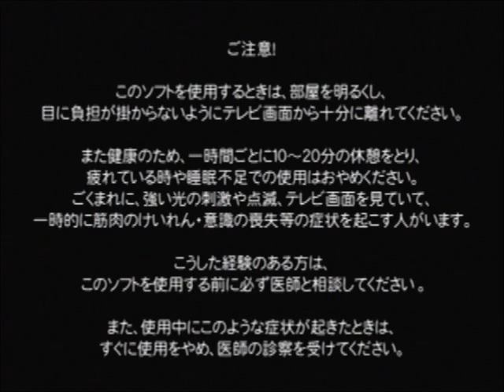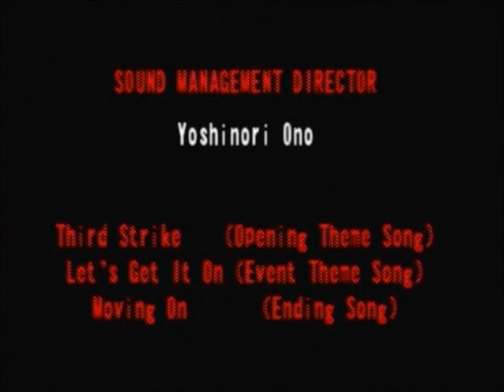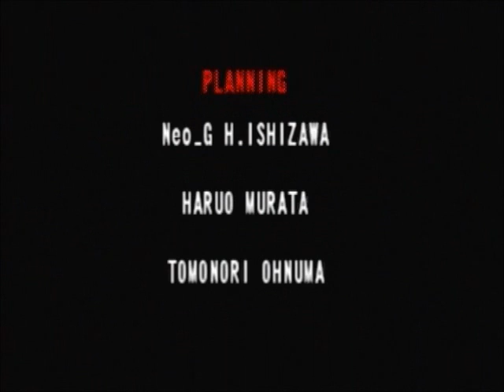Street Fighter III 3rd Strike playthrough (PS2) (1CC)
Playthrough with Ken. In Japan, 3rd Strike was released as a stand-alone game, whilst America got a better deal as Capcom released Street Fighter Anniversary Collection, which had this game along with Hyper Street Fighter II. Meanwhile Europe...got nothing, as 3rd Strike was never released for the PS2 there.